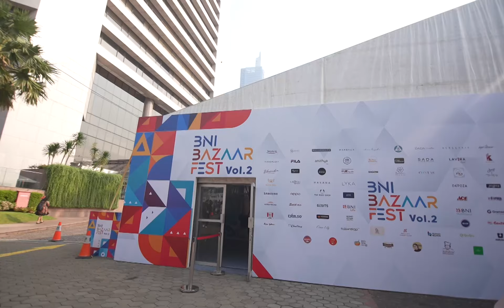BNI Bazaar Fest Vol.2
Annyeonghaseyo! Kenken kabare, chingudeul? 😍

BNI kembali hadir di Festivibes All Gen 2023 Bali tepatnya di Living World Denpasar, Sabtu - Minggu tgl 26 - 27 Agustus 2023!

Kamu bisa ikutin semua kegiatan serunya seperti Karaoke Bareng Noraevibes, Dance Battle, KPop Dance Competition, Bazzar dan Community Zone.

Selain itu, kamu juga bisa nikmatin promo dari BNI seperti:
💜 Bonus TapCash BNI Special Edition with K-Pop Idol untuk Buka Tabungan Digital BNI Cukup Selfie + Aktivasi & Transaksi BNI Mobile Banking
💜 Bonus hingga 10ribu POIN+ dengan Kartu Debit BNI
💜 Cashback hingga Rp 100ribu dengan menukarkan BNI Rewards Point
💜 Cashback Rp 780ribu untuk aplikasi Kartu Kredit BNI
💜 Jajan Rp 4600 di tenant favorit dengan QRIS BNI Mobile Banking selama event berlangsung

Cek untuk info lebih lengkap.

Transaksi sat set, ketemu BIAS asik banget! 😍